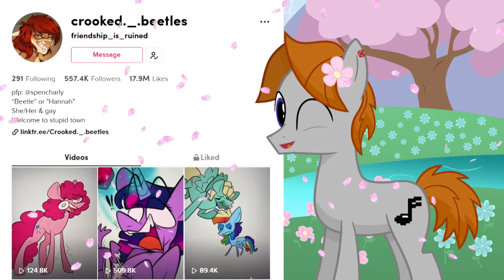Equestria's Ladybug Mystery 🐞 (MLP Analysis) - Sawtooth Waves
Original Description below:
What could it all mean?

Tracks used as follows:
Ice Flow
Spy Glass
Rising
Pamgaea
Music to Delight
Heroic Age